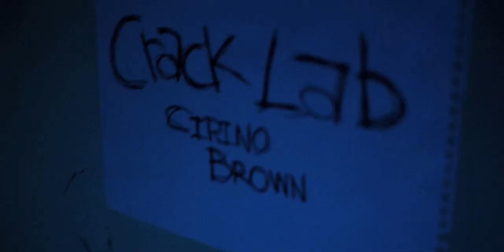Tanman Team: Dr Panas, Radjah, Golly, Sasa, Ambonwhena, Rogero - Maju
Also check : Red Alert - Coba (prod. By Nikes)